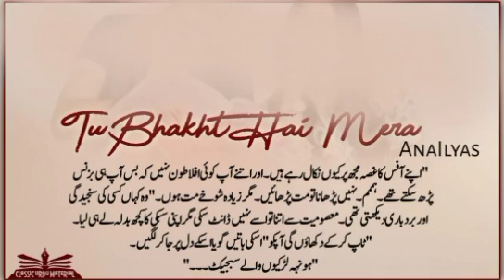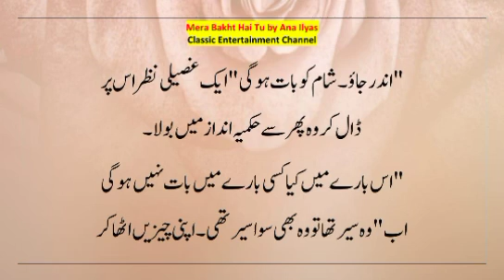Safa_rejects_the_Abuzar_proposal Mera Bakht h Tu Ana Ilyas Ep 4